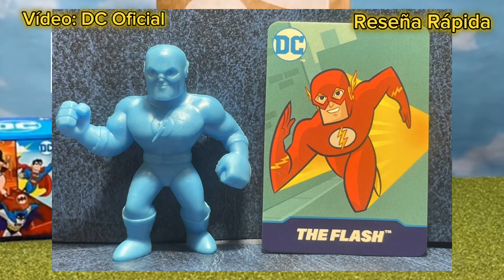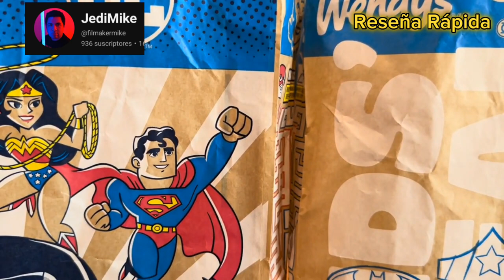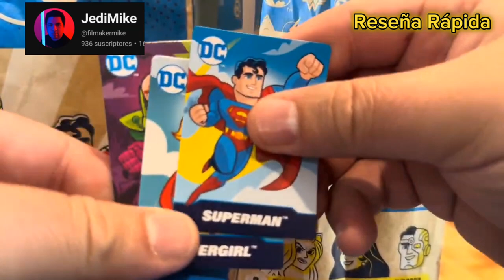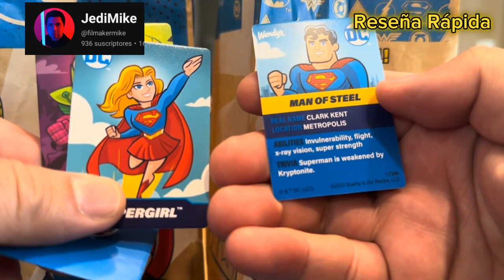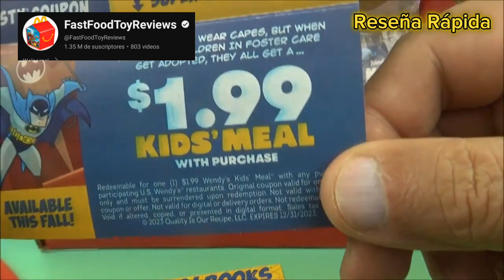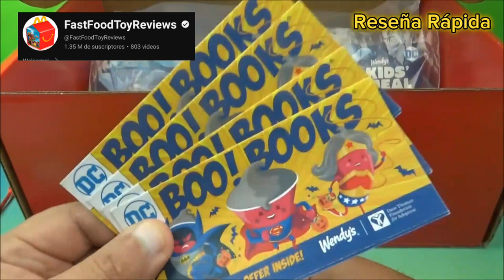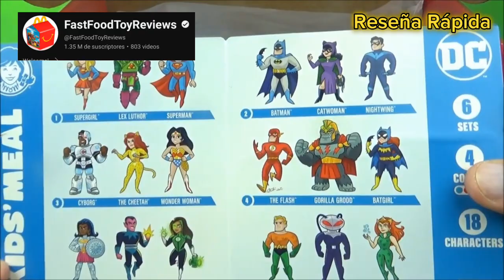Promocional Liga de la Justicia de Wendy's y DC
hoy en esta reseñarapida les presento este promocional de la ligadelajusticia de los restaurantes wendys y dc